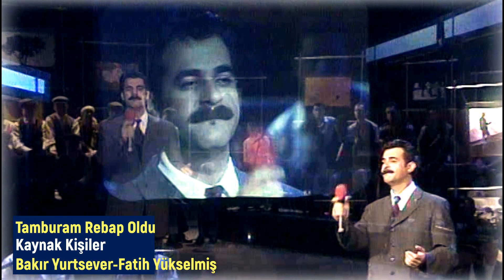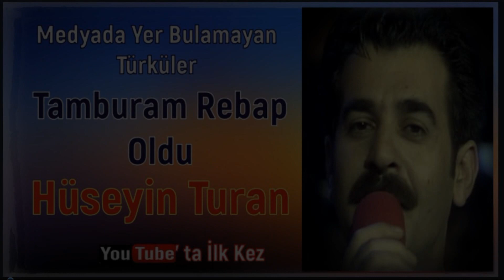TAMBURAM REBAP OLDU/ HÜSEYİN TURAN KİMDİR? MEDYADA YER BULAMAYAN TÜRKÜLER/ PART 365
TAMBURAM REBAP OLDU
Urfa Türküsü
Kaynak Kişi 1) : Bakır Yurtsever
Derleyen : Muzaffer Sarısözen
Kaynak Kişi 2)Fatih Yükselmiş
Derleyen : Cahit Öztelli
Medyada Yer Bulamayan sesler, Eserler
Voices That Cannot Find a Place in the Media Part 365

Hüseyin Turan’ı Grup Laçin’le ilk kez TÜRKÜ TÜRKÜ TÜRKİYEM Programını yaparken tanıdım ve ilişkimiz 25 yılı aşkın süredir bir ağabey kardeş canlılığı ile devam etti, ediyor.
Hüseyin Turan çok üretken, sabırlı ve tertemiz yürekli ; yüreği de görüldüğü gibi tertemiz, pırıl pırıl…  Hüseyin’in yaptığı müzik, Türk Folk, Türk Pop Folk  tarzına yakın müzik.  Hüseyin Erzincan, tercan’da doğdu. Ailesiyle 1970’li yılların sonunda İzmir’e taşındı. Müzikle ilgisi daha ilkokul yaşlarında başladı, müziğe başlamasında ailesinin çok büyük katkısı vardır. Hüseyin müzik yaşamına düğün çalgıcısı olarak başladı. Sonra Ege Üniversitesi Konservatuarını bitirdi. Öğrencilik yıllarında bir grup arkadaşıyla Grup Laçin’i kurdu. Grup Laçin’in daha ilk albümünde çok büyük bir çıkış yakaladı. Okulu bitirince İstanbul’a taşındı.  14 Solo Albüm çıkardı. 30 klip çekti. Sayısız radyo ve televizyon programına katıldı.  50 civarında albüme müzik yönetmeni olarak imza attı.
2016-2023 (Haziran )  yılları arasında TRT’ de yasaklı sanatçılar listesinde yer almaktadır.
Görüntüler , 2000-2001 tarihleri arasında TRT1 ‘de yayınlanan , yayınlandığı dönemde 30 bin okula 30 bin bilgisayar vermeyi hedefleyen , seyirlik oyunlar, halk dansları ve halk türküleri içerikli yapımcılığını Nevzat Üçyıldız, yönetmenliğini Erdal Özkan’ ın yaptığı Bir Nefes Anadolu Programından alınmıştır.